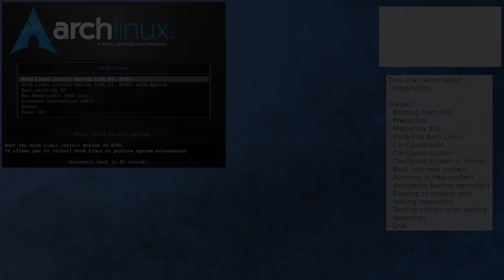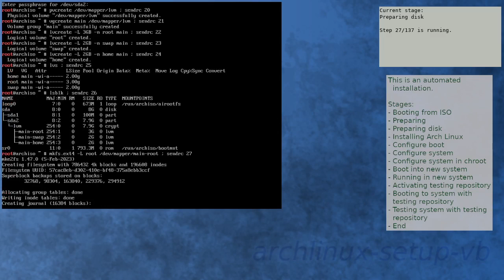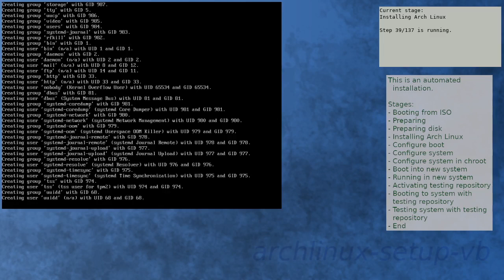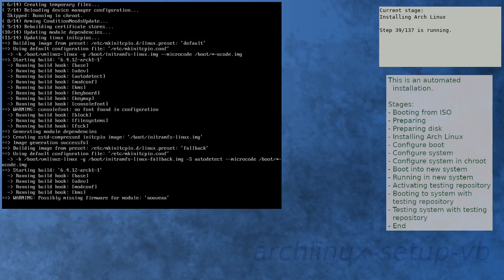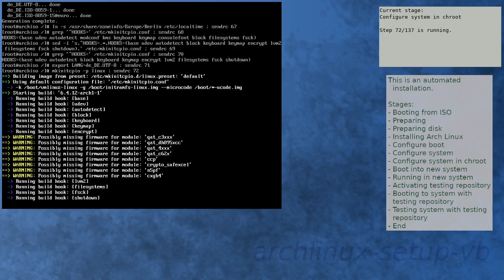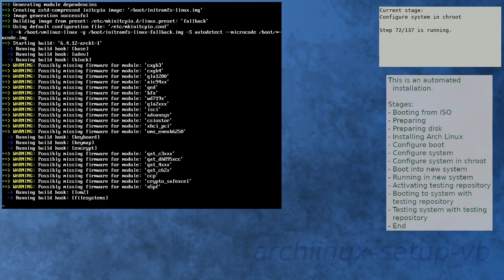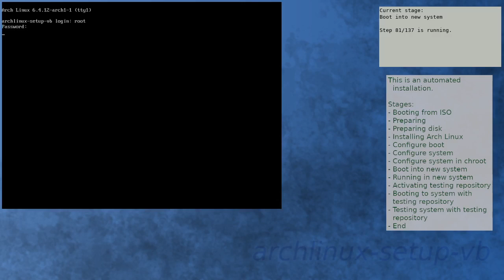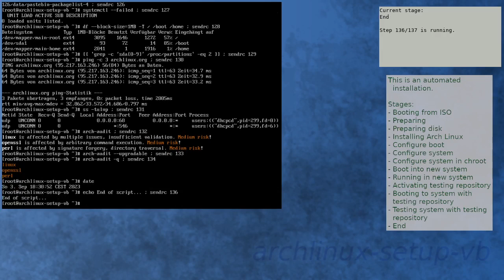Arch Linux installation recording to kernel 6.4.12-arch1-1 (core)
Summary:
[00:00] Booting from ISO
[01:51] Preparing
[03:16] Preparing disk
[05:40] Installing Arch Linux
[16:32] Configure boot
[16:56] Configure system
[17:55] Configure system in chroot
[23:23] Boot into new system
[24:46] Running in new system
[26:28] Activating testing repository
[26:54] Booting to system with testing repository
[28:07] Testing system with testing repository
[29:37] End

Kernel details:
6.4.7-arch1-1 (ISO)
6.4.12-arch1-1 (after installation)
6.4.12-arch1-1 (after enabling [testing])